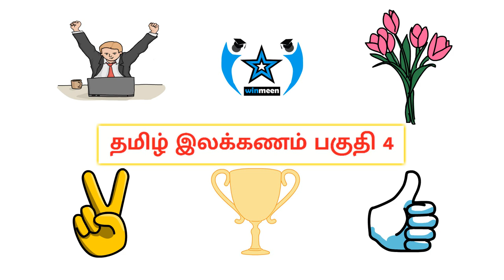Tamil Ilakkanam Part 4